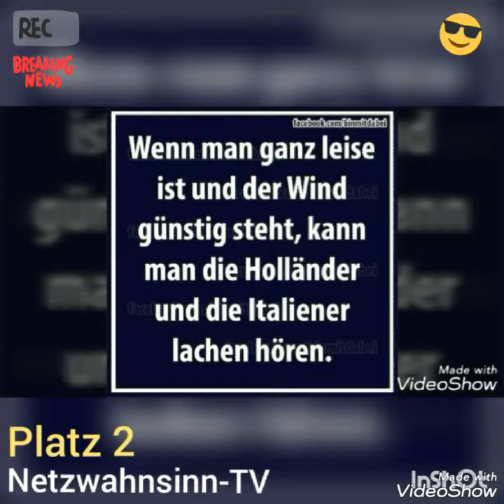Die Top 3 der Woche.😎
Fussball WM 2018